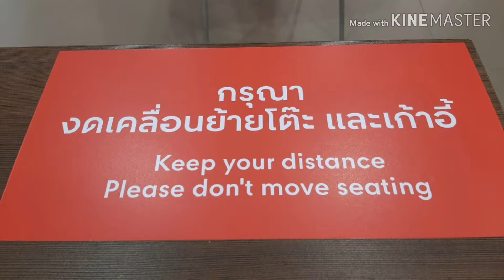รีวิวข้าวขาหมู ช่วงCovid-19 ขาหมูหมั่นโถวไชน่าทาวน์ จัดเต็มขาหมูไข่ต้มและผักเคียง 55 บาทเท่านั้น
MamLada Channel : ช่วงเที่ยวไปชิมไป:  ที่นี่กรุงเทพมหานคร ประเทศไทย ในช่วงโควิด-19 ระบาดห้างฯปิด ติดอยู่บ้านเกือบสองเดือน วันนี้เพิ่งได้ไปห้างใหญ่ใกล้บ้านย่านแฟชั่นฯ ครั้งแรกและได้กินข้าวขาหมูเจ้าประจำ ถูกปากถูกใจที่ไหนก็ไม่อิ่มอร่อยเท่า แม้จะต้อง Social Distancing ต่างคนต่างกินและสวมหน้ากากเข้าหากันตลอดเวลาแต่ขอบอกว่า คุ้ม...ได้กินของอร่อยค่ะ  มีแรงเดินช้อปปิ้งต่อจนครบสองชั่วโมงในห้างตามมาตรการผ่อนปรนของรัฐบาลค่ะ